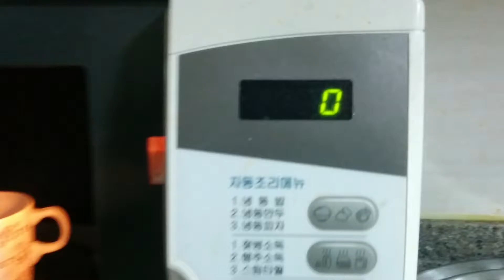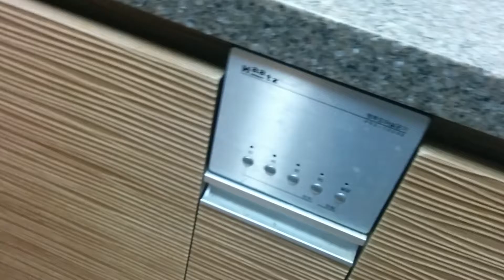마이구미로 젤리 만들기 2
출처:허팝님보고 따라 만듬